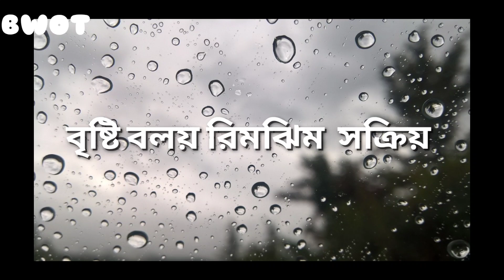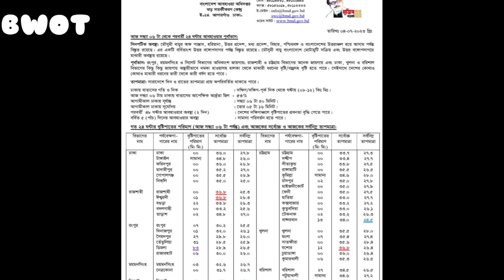দৈনিক আবহাওয়া বার্তা ০৫/০৭/২০২৩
Welcome to BWOT, The Bangladesh Weather Observation Team (NGO).
This is only the official YouTube channel of BWOT.
We work to provide the most reliable Weather information by our personal analysis.
BWOT isn't any model based weather organization. That's why, BWOT don't change their forecast often.
As YouTube is populated with lots of fake Weather Channel which spread rumors, we start our journey here to stand against them by providing actual analysis based weather information which will be very helpful for everyone.
We have established BWOT in the Facebook platform during 2015 and still continuing our work with many more improvement in the forecast quality.

You can visit BWOT Facebook platform here:
Bangladesh Weather Observation Team- BWOT -